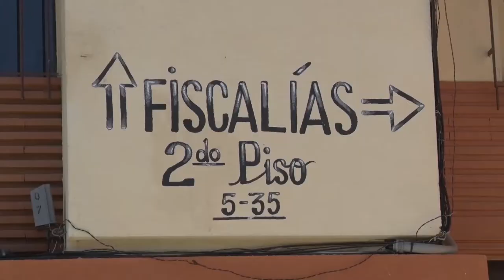FISCALÍA DE SONSÓN FUE VÍCTIMA DE LA DELINCUENCIA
En la madrugada del pasado miércoles 23 de octubre delincuentes ingresaron por el techo a la Fiscalía Seccional del municipio de Sonsón.